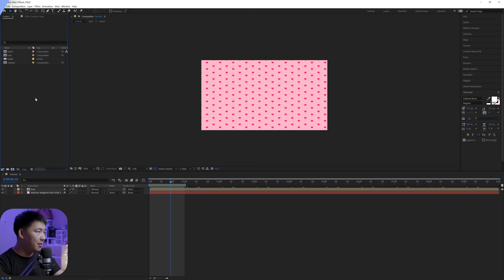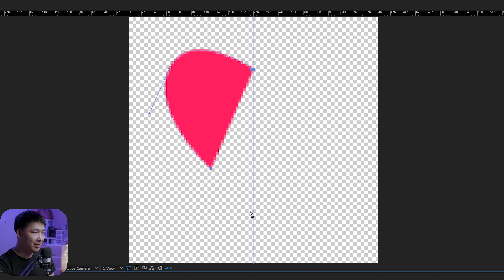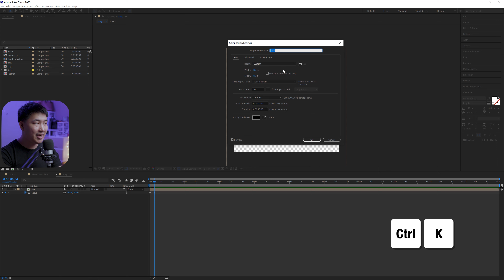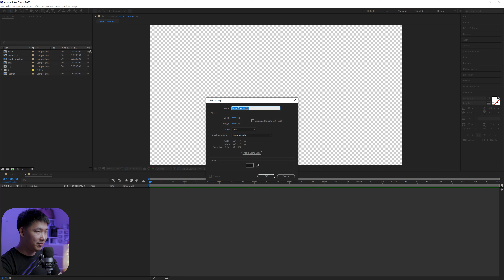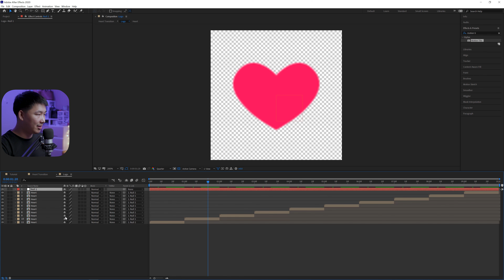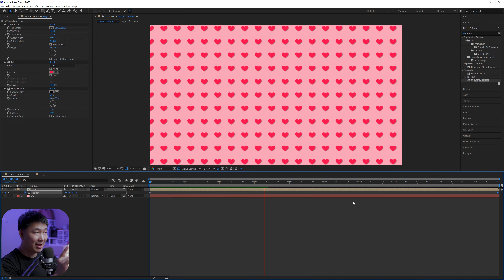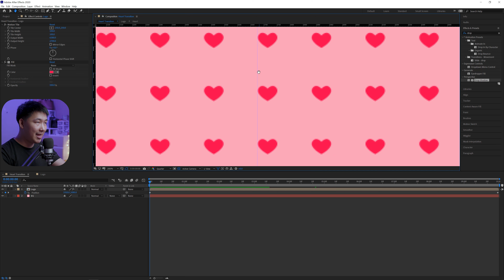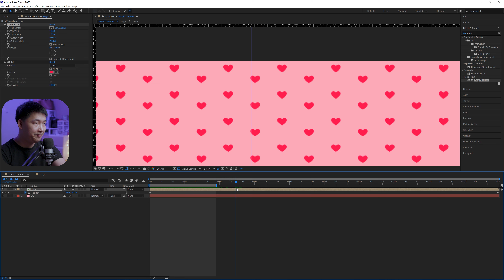วิธีทำแบ็กกราวด์ รูปหัวใจ หวานๆน่ารักๆ ใน After Effects